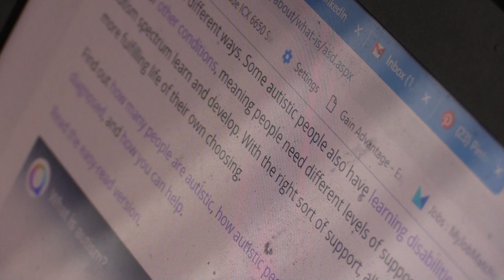The Outsiders Documentary ACW1 AAV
Jacob Weir